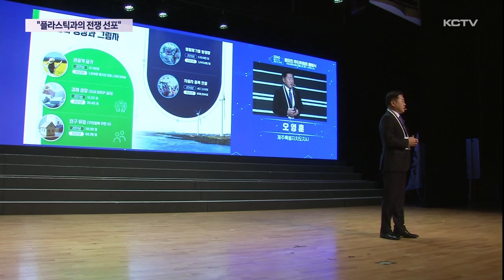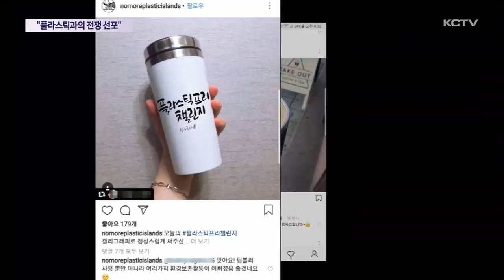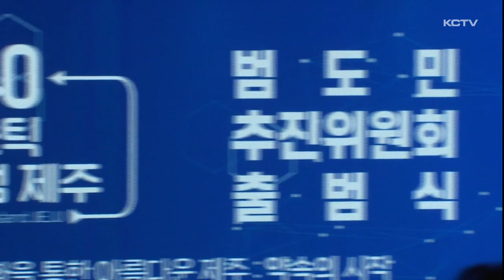"플라스틱과의 전쟁"…범도민 추진위 출범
제주도가 2040 플라스틱 제로 섬 제주라는 비전 실현에 강한 드라이브를 걸고 있습니다.

오늘 범도민 추진위원회 출범식에서 오영훈 지사는 플라스틱과의 전쟁을 선포하는 등 목표 달성에 의지를 보이며 도민들의 협조를 당부했습니다.